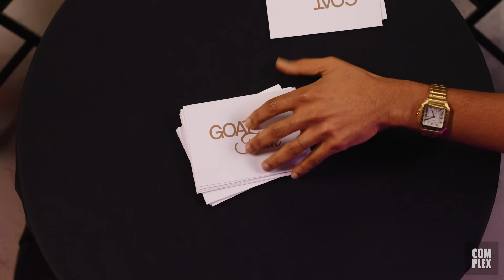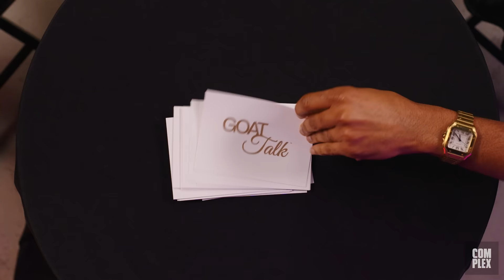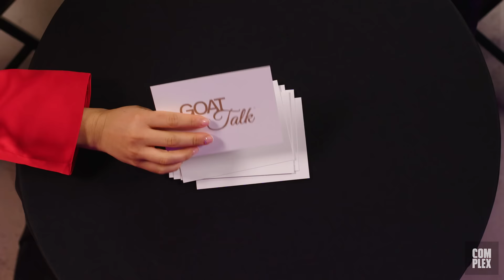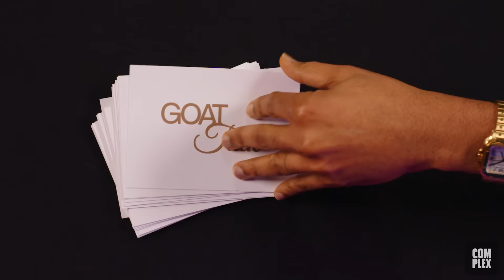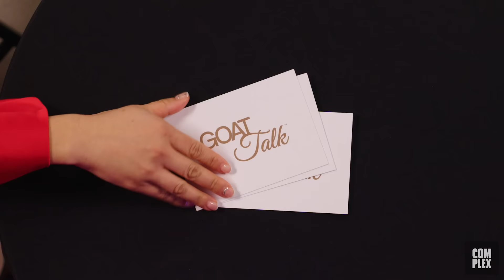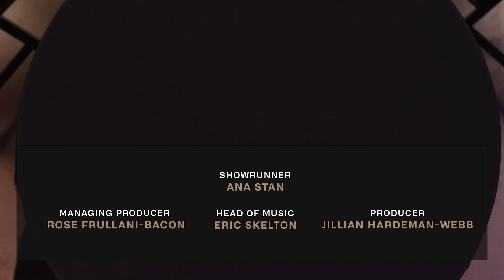Donald Glover & Maya Erskine Debate GOAT 21 Savage Song, Memes and Conspiracy Theories | GOAT Talk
Mr. & Mrs. Smith co-stars Donald Glover and Maya Erskine name their GOAT rapper-turned-actor, TV series, Rihanna song, as well as the WOAT red flag in partner.

This is GOAT Talk, a show where we ask today’s greats to crown their all-time greats.